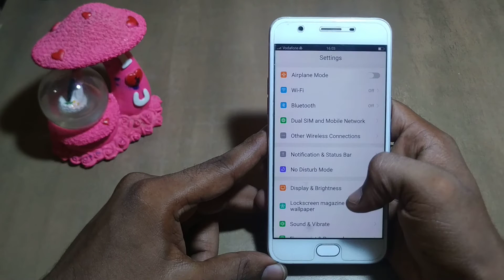how to on betery persentage oppo A59 /Use Mobile important setting